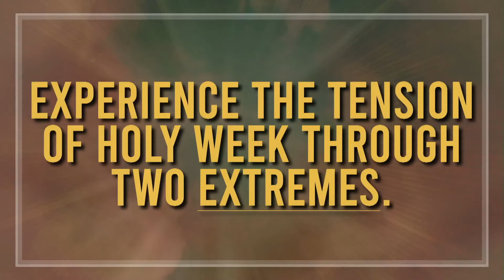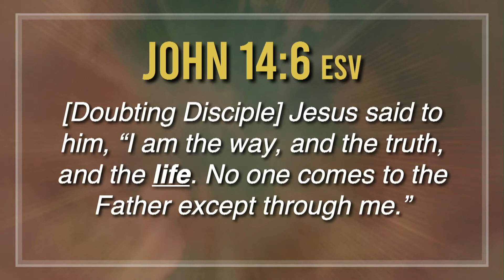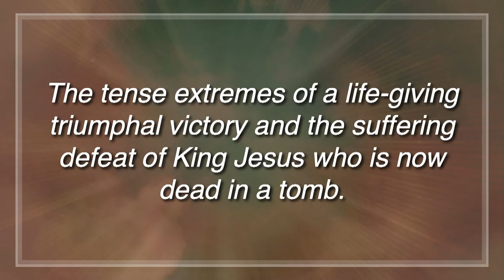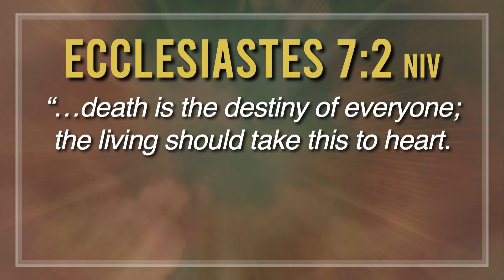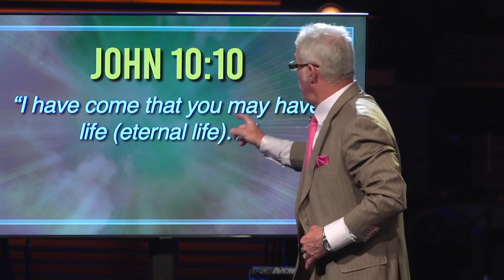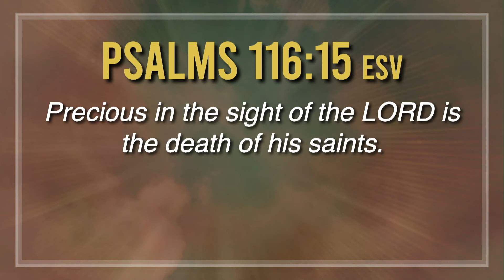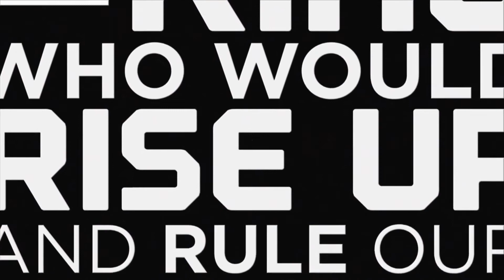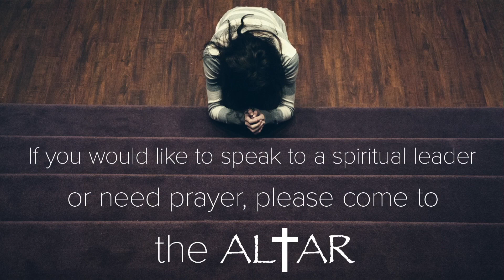Victory || The King's New Life || 04/04/21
Victory || The King's New Life

Pastor Rick Countryman & Joel Boone